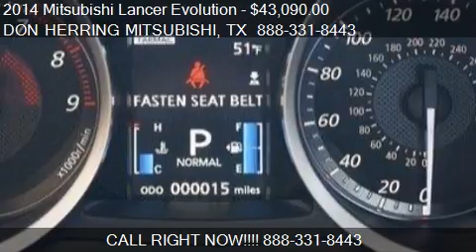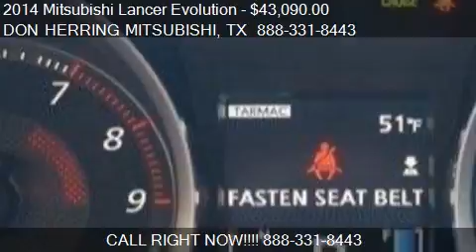2014 Mitsubishi Lancer Evolution MR AWD 4dr Sedan for sale i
This 2014 Mitsubishi Lancer Evolution MR AWD 4dr Sedan is for sale in Irving, TX 75062 at DON HERRING MITSUBISHI.
Engine: I4 2.0L I4
Transmission: Automatic 6-Speed
Color: Wicked White
Mileage: 4756
Contact DON HERRING MITSUBISHI 2901 W AIRPORT FWY Irving, TX 75062 to test drive this 2014 Mitsubishi Lancer Evolution MR AWD 4dr Sedan today.